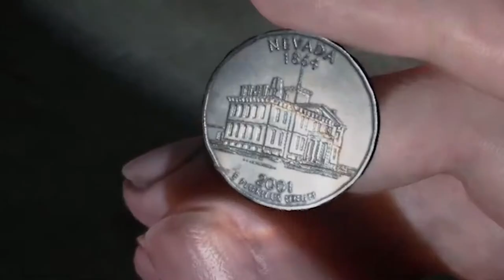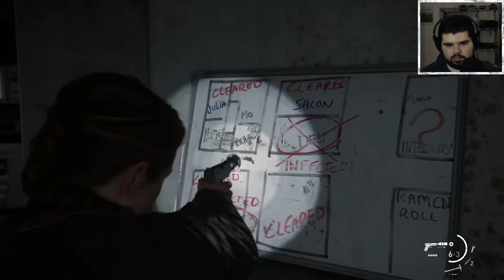DO YOU SPEAK WHISTLE? - The Last of Us 2 #18